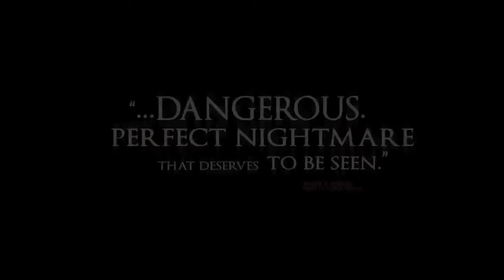EmeraldGoreSociety Com's GORECAST #5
This Week on the GORECAST The guys talk to Luna Wolf about her up coming movie Slasher House2. The Guys review another whopper flick by UnCork'd Entertainment Blood Brothers and Johnny finds out that drinking 3/4 of a bottle of Crow Jerry 100% Organic Whiskey in a 45 minute show has repercussions no matter how bearded you are !